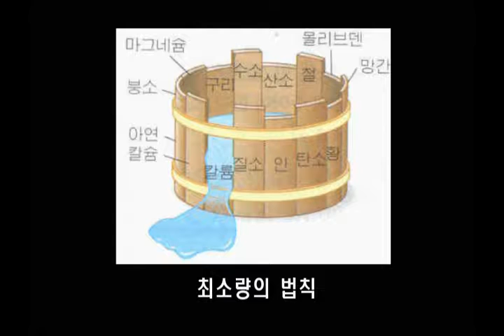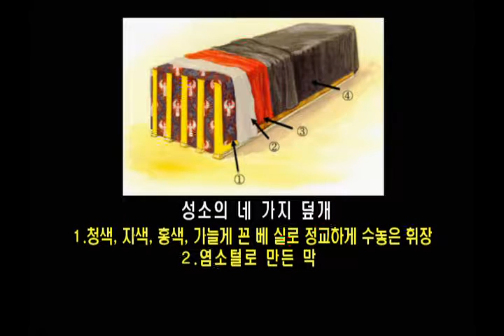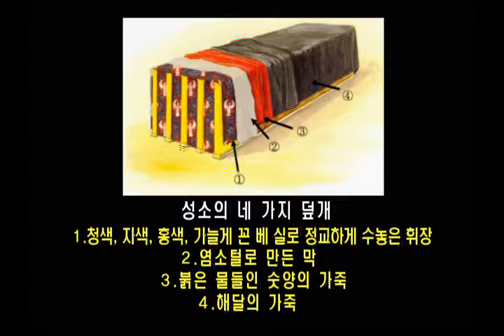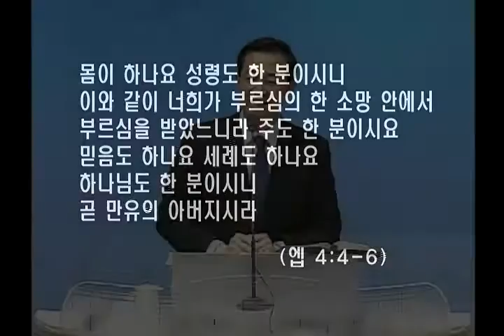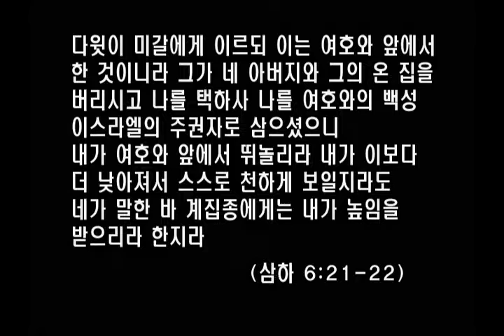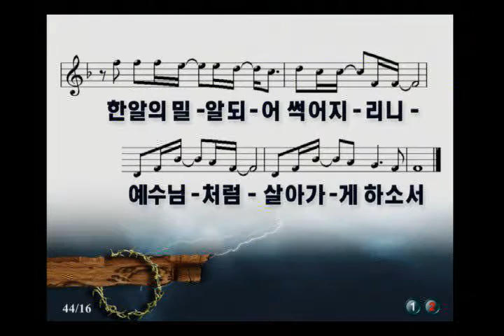서경철목사 - " 우리 함께 성소가 되리라 " [20160325] - 서울홍성교회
고난주간 특별새벽기도회
" 우리 함께 성소가 되리라 "
출애굽기 40:17-19, 33-38 에베소서 4:15-16